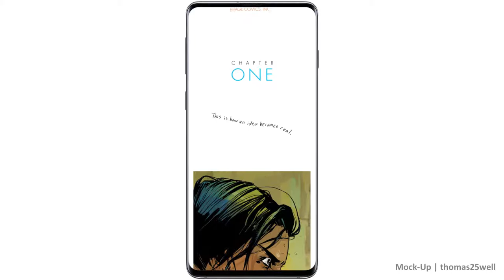Saga, Image Comics - Mobile Adaptation Mock-Up